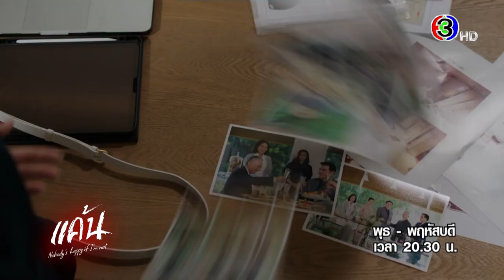ถึงเวลาเปลี่ยนเกมแค้น🔥 ถ้าใช้ความจริงกับความถูกต้อง ใครจะถูกเอาคืน⁉️ | 3Plus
ถึงเวลาเปลี่ยนเกมแค้น🔥 ถ้าใช้ความจริงกับความถูกต้อง ใครจะถูกเอาคืน⁉️